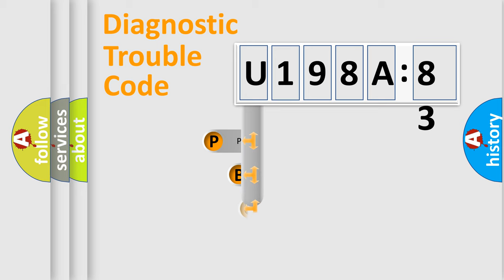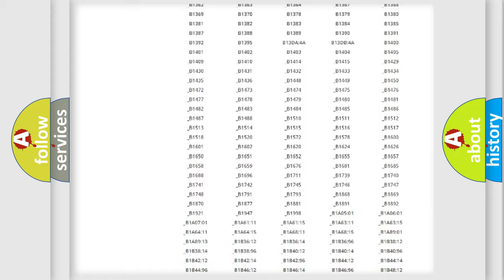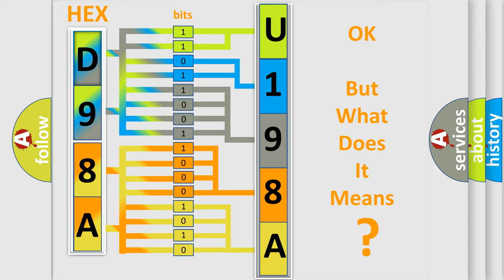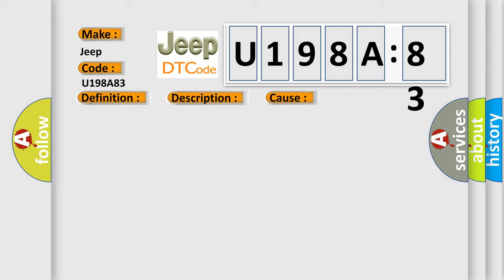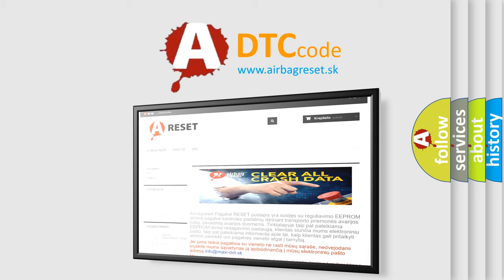DTC Jeep U198A-83 Short Explanation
Contents:
0:21 Basic DTC analysis according to OBD2 protocol standard.
1:48 Insight into programming
2:58 A diagnostically understandable description of the Diagnostic Trouble Code
3:05 Basic error definition

Make:
Jeep
Code:
U198A 83
Definition:
Trans Preference Switch Circuit Low
Description: